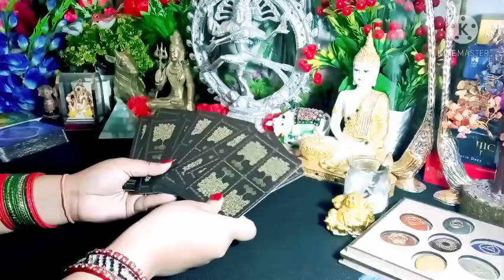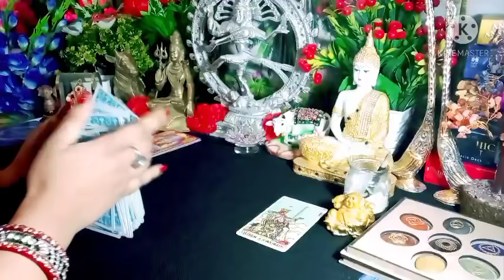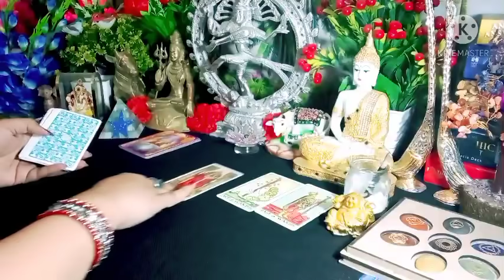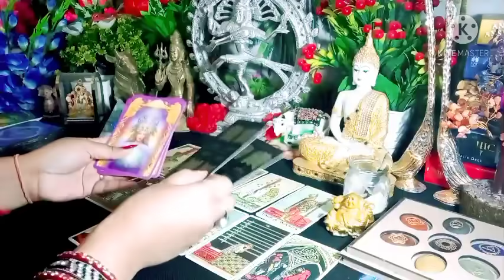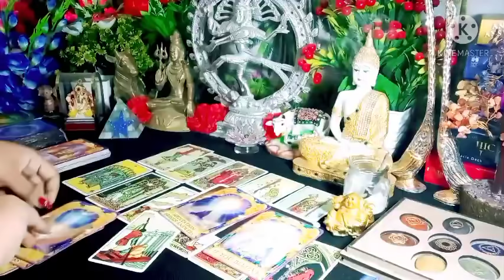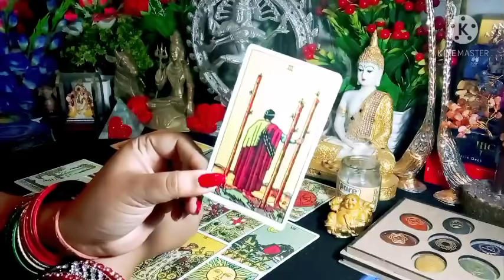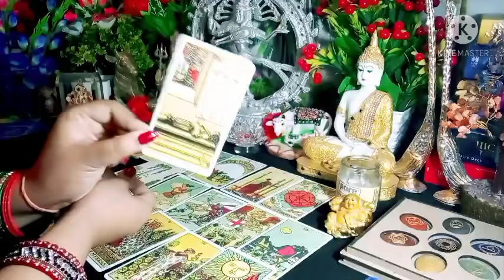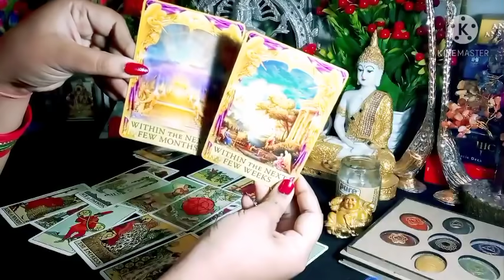मन में सोचें एक प्रश्न और जानें आपकी इच्छा पूरी होगी या नहीं 🌟 Think Of A Question In Your Mind 💖💫🌈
Time Stamps 🔮
PILE 1 💎 03:00
PILE 2 💎 10:35